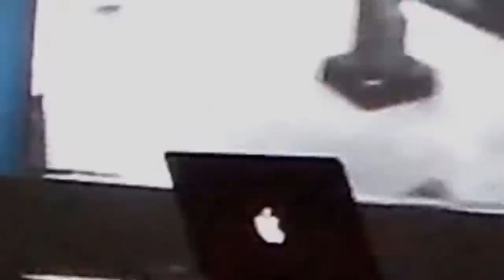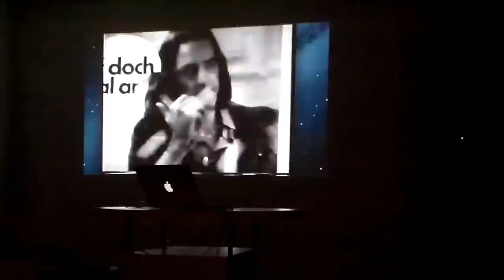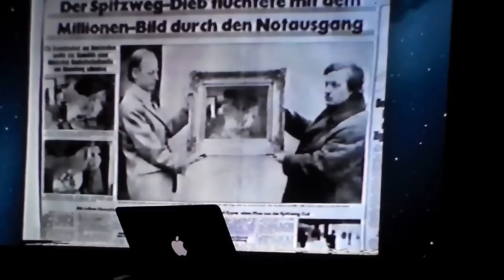Replica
Det ble en slags lag på lag tidsreise fra 1976 og til i dag hvor vi ikke kan leve uten data som gjengivelsesteknikk og som gjør at jeg kan se filmen, og filme filmen med håndholdt kamera. Dermed har jeg tatt styringa over teknikken. Denne replicaen er ikke synkron og er klippet ut i fra hva som sitter fast i min hukommelse etter å ha sett filmen en gang.  Like viktig har det vært å ta med "Macen" og rommet rundt for å vise tidsaspektet..
Original history: '""Da ist eine kriminelle Berührung in der Kunst" (There is a Criminal Touch to Art) documents the 'live event' carried out in Berlin; he stole a painting from the Neue National Galerie. In contrast to the 'Relation Works', which Ulay made with Marina Abramovic and whose developments and duration were not known in advance, this work was carefully planned. Ulay's action took 30 hours, his video document 30 minutes. Da ist eine kriminelle Beruhrung in der Kunst begins, and ends, with a report of the event in the form of newspaper cuttings and radio commentary. Then Ulay's voice can be heard explaining his plan in fourteen steps. Abramovic filmed Ulay at the Neue National Galerie, where, after distracting the guard, he removed the painting, Carl Spitzweg's Der arme Poet, from the wall. However, the painting was connected to the alarm system, and the museum doors started closing the moment Ulay took the painting. Using the emergency exit, he ran out of the museum, reached his van, and drove off, taking Der arme Poet with him. During the subsequent tour around Berlin, Mike Steiner, who was following his car, filmed Ulay. In the final scene, Ulay hung the Spitzweg painting on the living-room wall of the home of a Turkish migrant family in Berlin. He then phoned the Neue National Galerie, and two hours later the director and the police turned up at the location where Ulay had left the painting. Ulay was arrested, and Der arme Poet was returned to the museum where it was hung back in its place, this time behind glass.
Ulay did not choose the Spitzweg painting by chance. Der arme Poet had a special reputation in Germany. It was the most expensive and famous work, and was regarded as an icon of German national pride. By transferring it from the proud Neue National Galerie to the working-class dwelling of a Turkish migrant family, Ulay meant to expose the attitude of German nationalists towards Turkish immigration in Germany. Ulay was first portrayed as an extremist left wing activist. Once the action was announced as an artistic performance, he was described as a mentally disturbed man. Today, both the Der arme Poet and the Ulay performance (photos and video) are art pieces, seen by thousands of visitors in Berlin's museums."